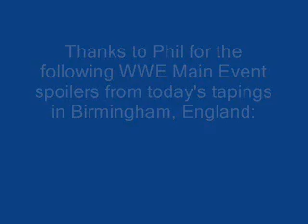wwe main event 7 11 12 spoilers